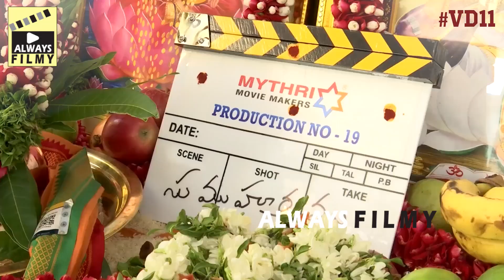Vijay Devarakonda On Never Before Soft Looks At His New Movie Opening With Samantha | Always Filmy